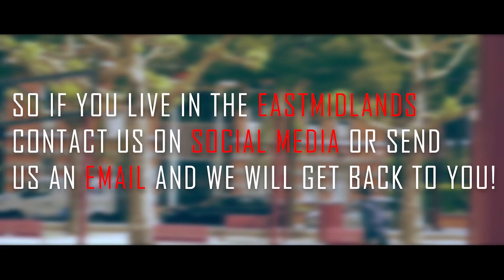2 FOR FREE | PRIMITIVE VISION | SONY a6300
Primitive Vision is giving away 2 free video productions to help grow our business.